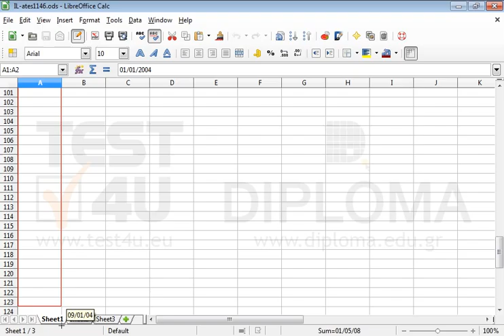Using the pattern of the cell range Α1:Α2 reproduce the dates displayed up to the date...